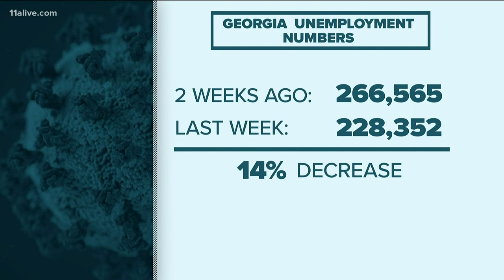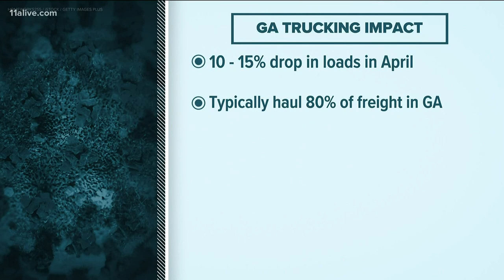Trucking industry hit hard by COVID-19 pandemic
One woman shares her story during the pandemic